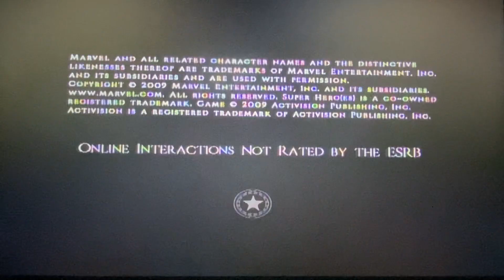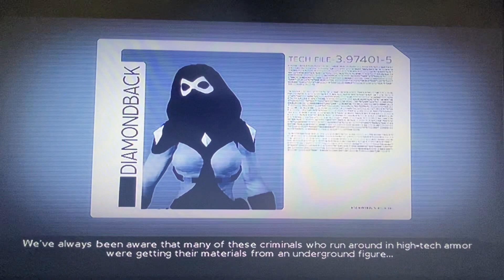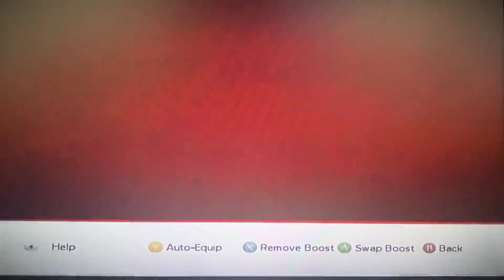Marvel Ultimate Alliance 2 (Anti-Registration) - Walkthrough Part 1: Static electricity￼